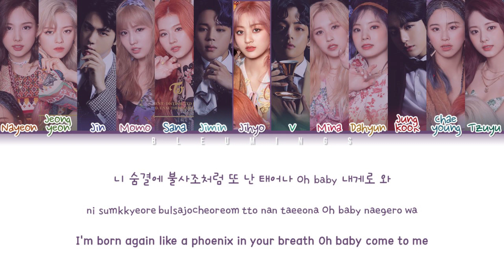How Would TWICE & BTS (Vocal Line) Sing - "FIREWORK" (Color Coded Lyrics Eng/Rom/Han/가사)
• Song ♫: FIREWORK
• Album: "'MORE & MORE"
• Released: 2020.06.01